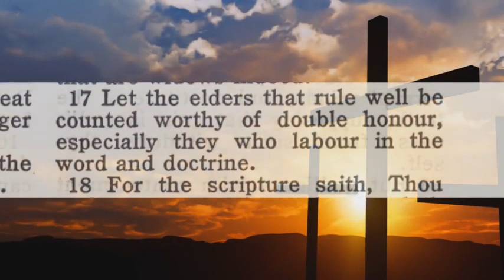Effectual Fervent Prayer By By Bryan Denlinger